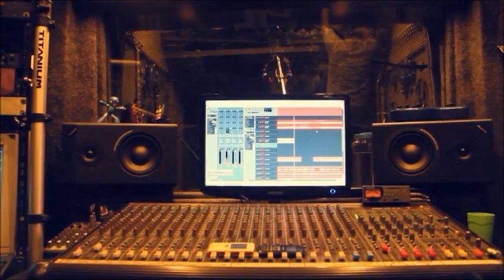Cover It Girl - Fernando Ribeiro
Confira o vídeo que o FC Oficial do Fernando Ribeiro preparou com o cover de It Girl